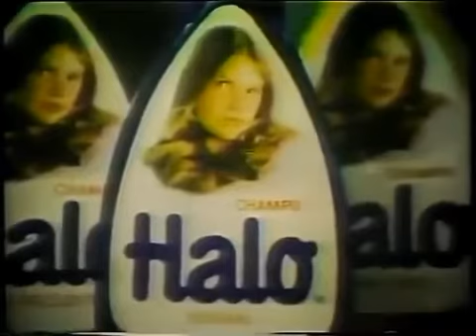Halo shampoo comerciales de delevision de los anos 80 en Costa Rica